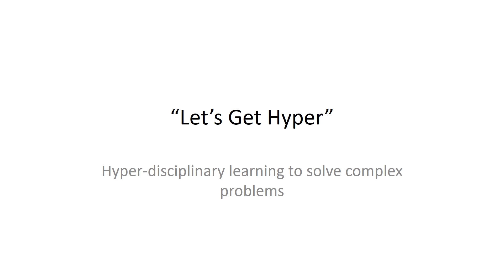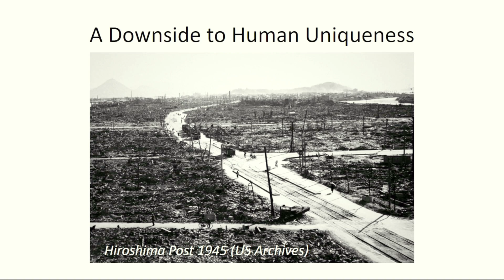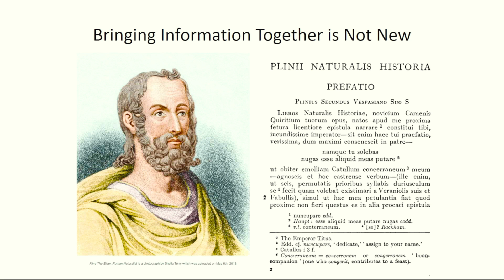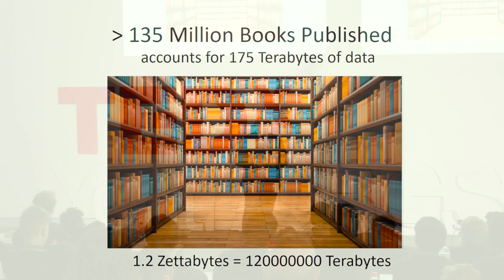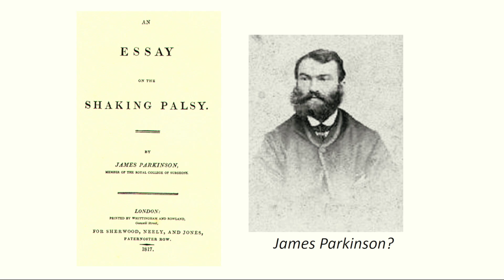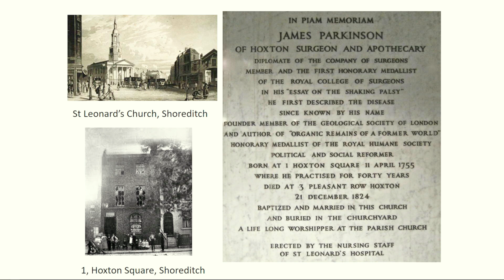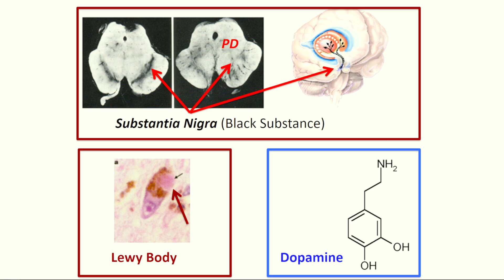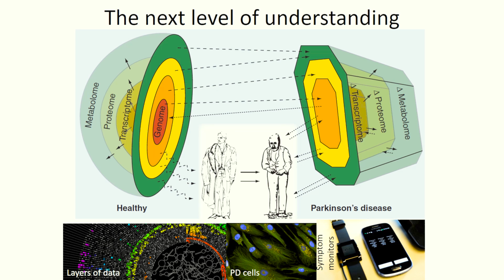Let’s get hyper | George Mellick | TEDxYouth@BGS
George is a Clinical Neuroscientist, with a particular interest in Parkinson’s Disease.  He promotes the idea of sharing information and working collaboratively across disciplines to confront issues and seek solutions through partnership. Professor George Mellick is a Clinical Neuroscientist who trained in the Medical School of the University of Qld graduating with a Doctor of Philosophy in the field of Medicine in 1996. During the year 2000 he undertook further training as a Research Fellow at the prestigious Karolinska Institute in Sweden. He is now head of the Clinical Neuroscience Program at The Griffith Institute for Drug Discovery. He also holds Honorary Scientist appointments in Neurology at both the Princess Alexandra and Royal Brisbane and Women's Hospital, Brisbane. George has devoted his research career to studying all aspects of neurological disease with an emphasis on the cause and treatments for parkinsonism. His group is one of the most productive Parkinson's disease research groups in Australia. With Prof Peter Silburn, Prof Mellick established the Queensland Parkinson's Project, an ongoing research cohort that is contributing to many local, national and international studies into PD.  This talk was given at a TEDx event using the TED conference format but independently organized by a local community.